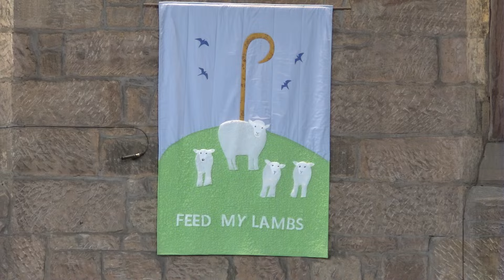Livestream from Bothwell Parish Church Sun 17th March 2024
Thank you for joining us. The service will begin at 10:30.

For a copy of the order of service please go

If you have any prayer requests, or if you would like to be in touch about anything please contact Revd.

Please share with those who are not online that they can listen live or during the week by calling 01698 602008

To donate to the church please visit our secure online payment platform via bothwellchurch.mydona.com and please consider gift aiding your gift.

Registered Charity No : SC009819   CCL Licence No : 815706